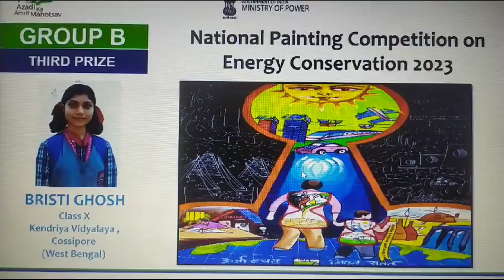President Droupadi Murmu giving awarding winners of the National Drawing Competition